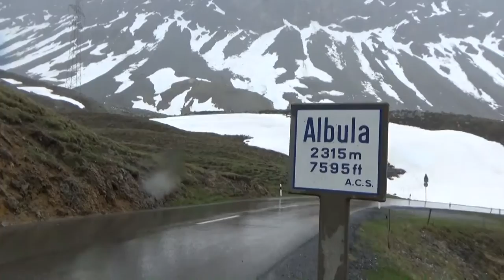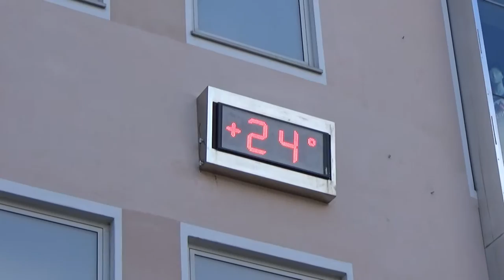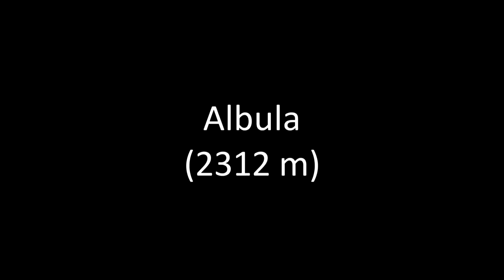Prin Elvetia si Italia (TRAILER)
O mica "mostra" din materialele ce vor urma ;).